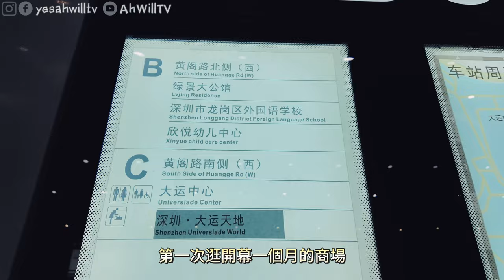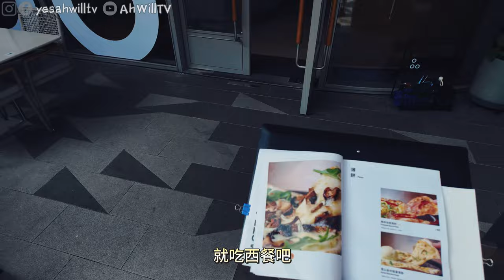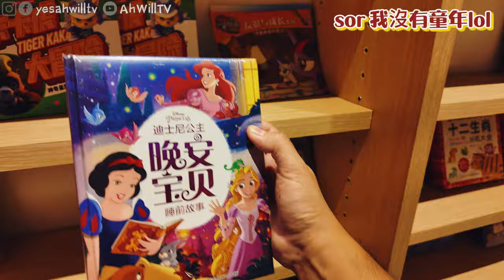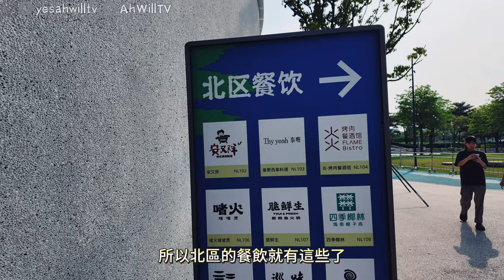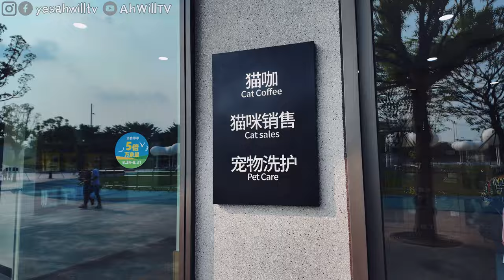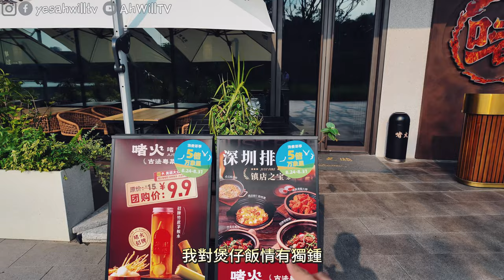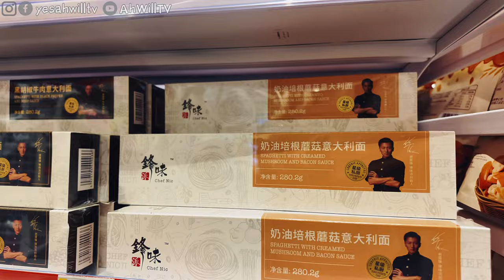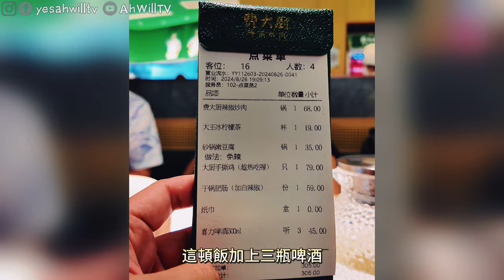【深圳新商場 最新必逛】大運天地深圳新地標！超多食肆😍地鐵直達｜首個大自然體育館圍繞商場😚佔地70萬呎｜超過200間商舖食肆｜粵語中字｜4K Eng CC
今次嚟到深圳新地標商場：大運天地，岩岩7月28日開幕😍佢係首個大自然體育館圍繞商場，佔地70萬呎 超過200間商舖和超過100間食肆，想睇下有咩好食有咩好行，快啲去睇片啦😊
片中到過的地方:
📍大運中心
深圳龍崗區龍翔大道3001號深圳大運中心
📍丘大叔檸檬茶
龍城街道黃閣坑社區大運天地購物中心中區7棟SL250
📍費大廚辣椒炒肉
大運天地南區LG層118號
📍Blend咖啡部落
黃閣路大運天地購物中心中區1棟SL144A號（大運中心C出口100米）

00:00 Opening
00:48 大運天地交通方法
01:50 大運中心體育館
03:53 覔書店
06:18 大運天地2樓(北區)
07:50 親子騎馬
08:43 貓Cafe
09:33 丘大叔檸檬茶
11:23 咖啡部落
13:44 費大廚